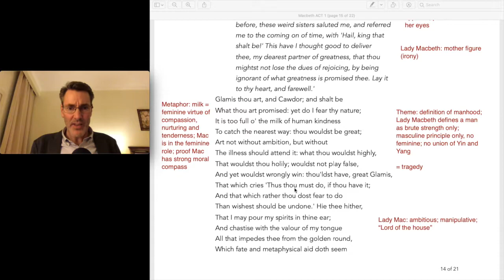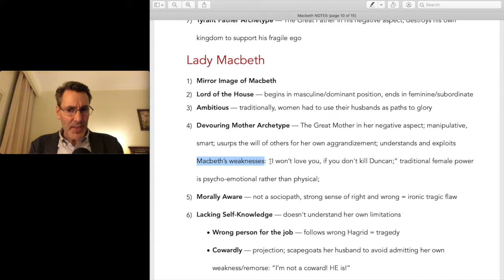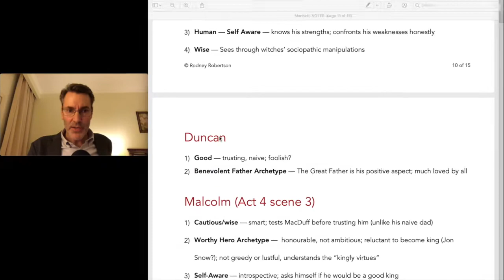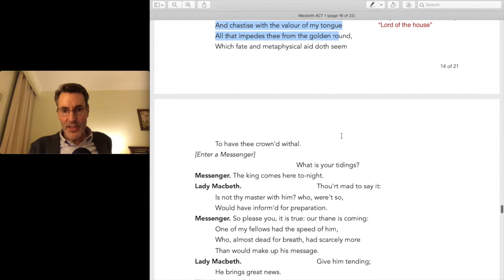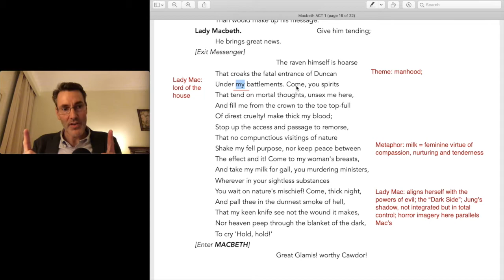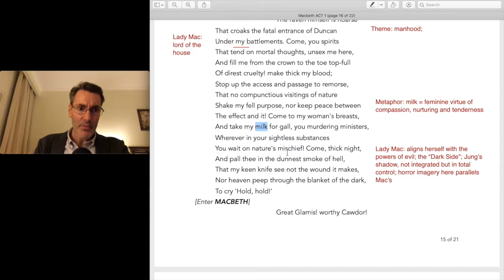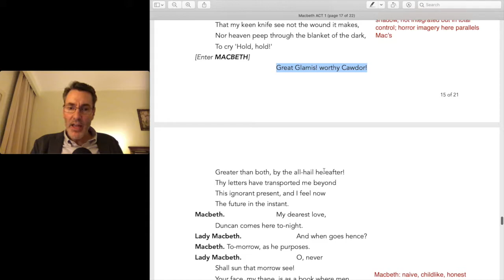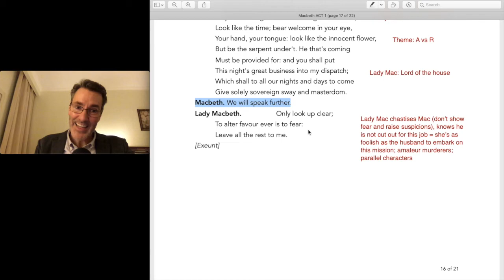Macbeth Analysis Act 1 Scene 5: Full Commentary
3) YouTube Super Thanks: click the heart below the video

This video is a line-by-line walkthrough guide for William Shakespeare’s Macbeth: Act 1, Scene 5.

I provide a close reading of the entire scene, including:
— Detailed explication
— Commentary
— Literary analysis

All commentary is supplemented by in-text, line-by-line study notes designed to help students:
— Prepare for general high school and college quizzes, exams, and essays

This video discusses :

PLOT:
— Lady Macbeth is excited to read Macbeth’s letter about the witches’ prophecies.
— She worries that Macbeth is “too full of the milk of human kindness" to murder Duncan, so she resolves to encourage him.
— She learns that Duncan is coming to visit, and calls on evil spirits to “unsex” her, make her strong enough to murder him.
— Macbeth arrives home and listens excitedly to Lady Macbeth’s plans for murder.

CHARACTER:
— Lady Macbeth: ambitious; manipulative; negative mother figure; knows her husband well; defines manhood as pure masculine strength, minus feminine compassion
— Macbeth: revealed as generally good, moral, “full of the milk of human kindness,” childlike, incapable of deceit; wholly under Lady Macbeth’s spell; child trying to please cold, demanding mother.

THEME:
— Appearance vs reality
— Distorted definition of manhood as pure masculine strength, minus feminine compassion; tragedy arising from this
— Alienation from self; tragedy arising from lack of self knowledge
— Ambition; hubris
— Manipulation